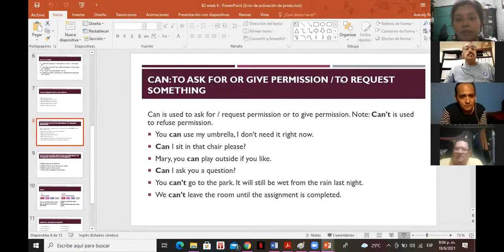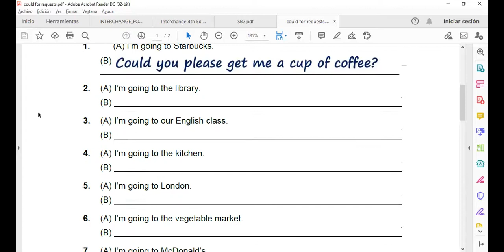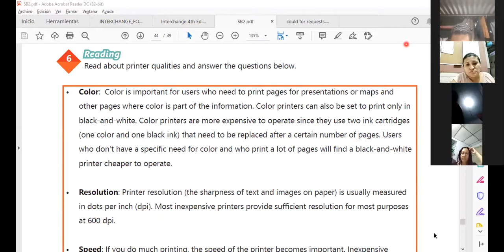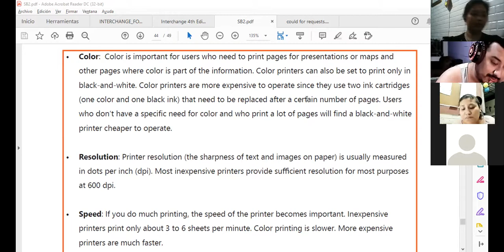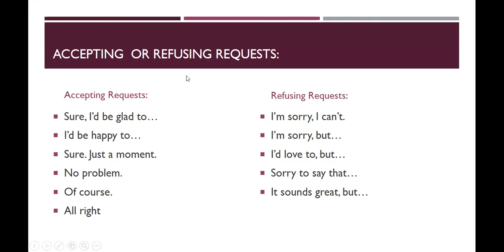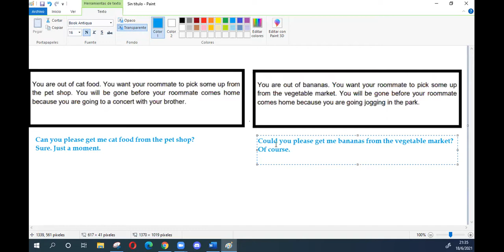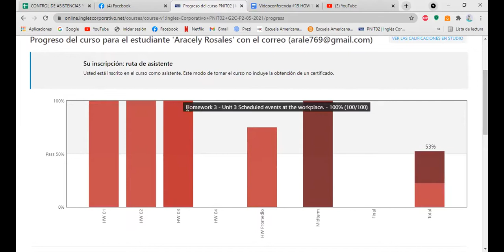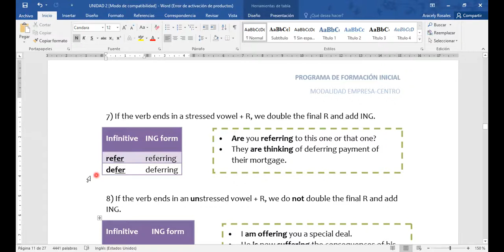Ingles Corporativo-Videoconferencia #19 HOW TO USE CAN FOR INFORMAL REQUESTS